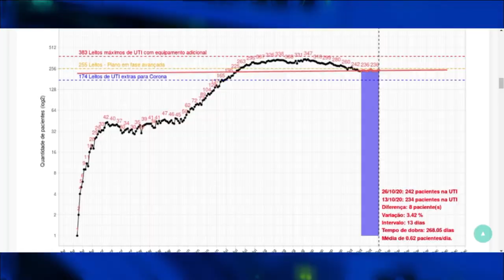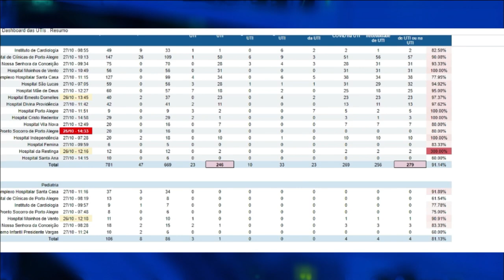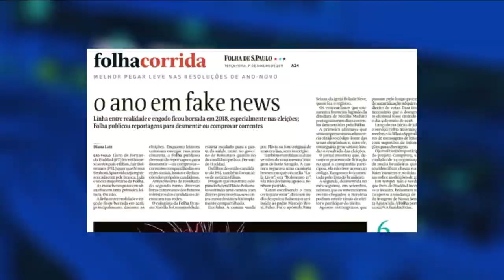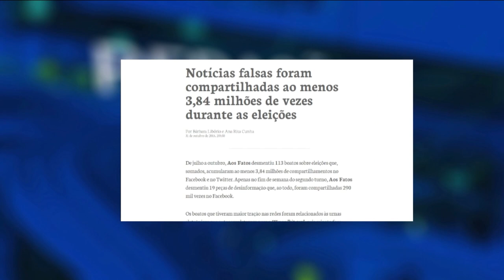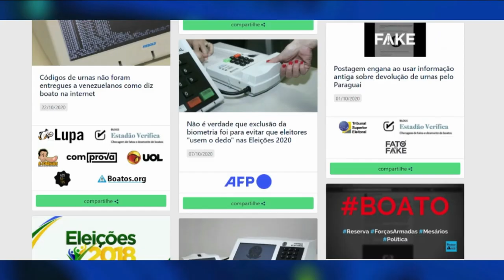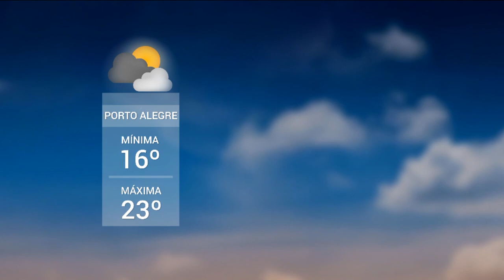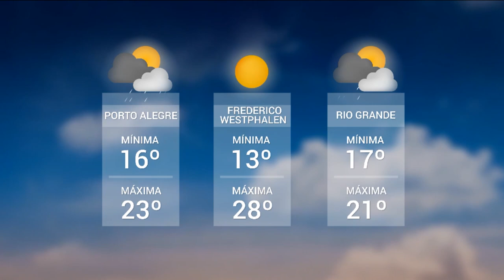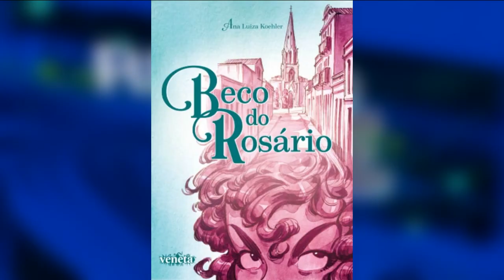Redação TVE - 18h30 - 27/10/2020